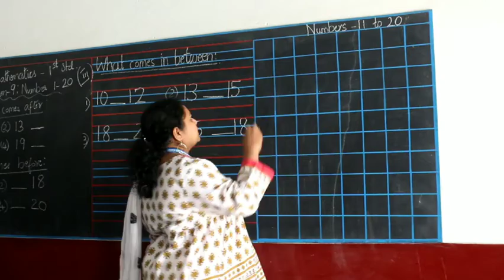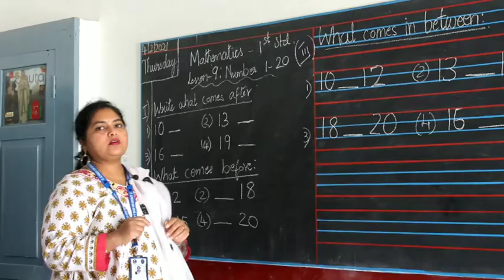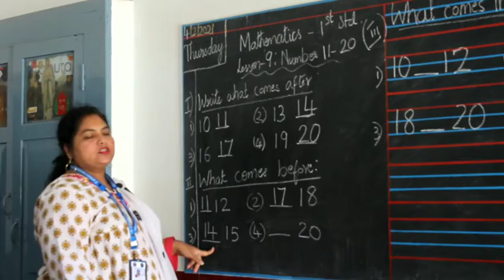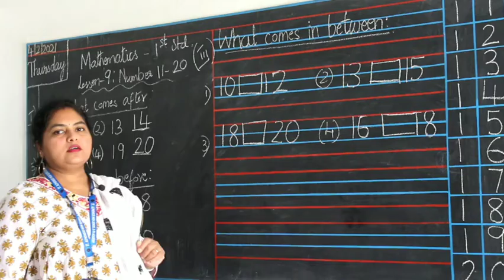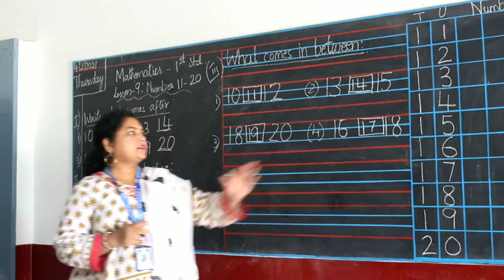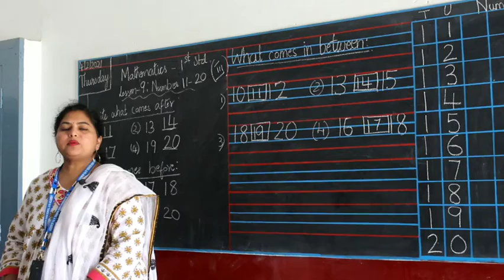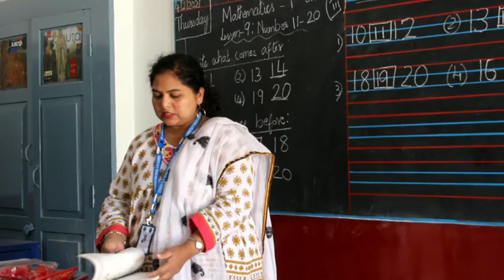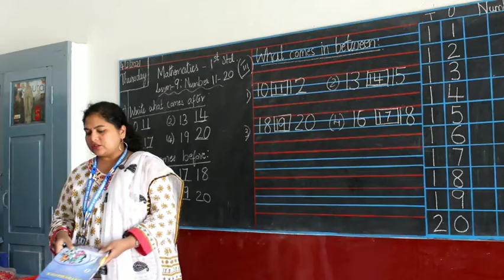1st standard | mathematics class